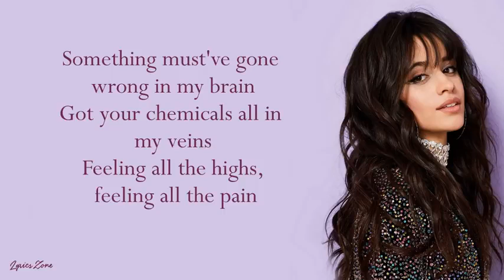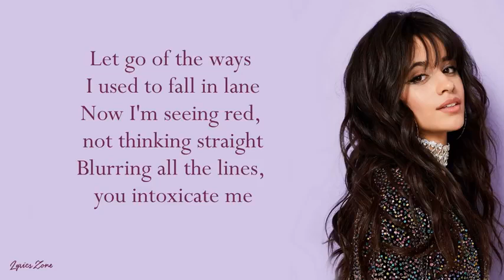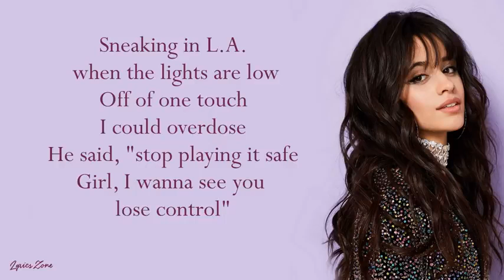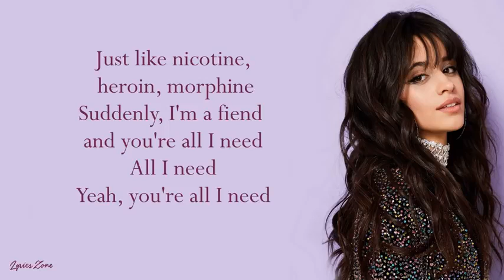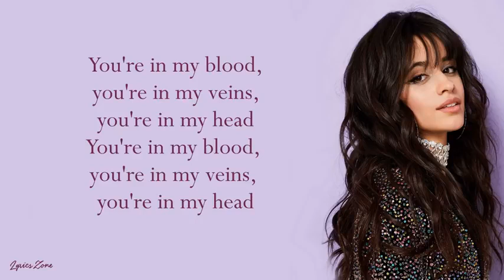Never be the same_Camila Cabello/Covered by: criseldaescarmoso